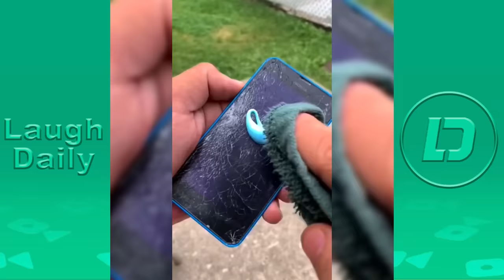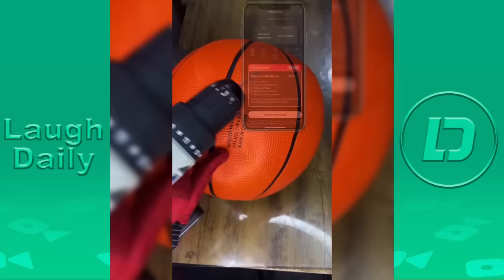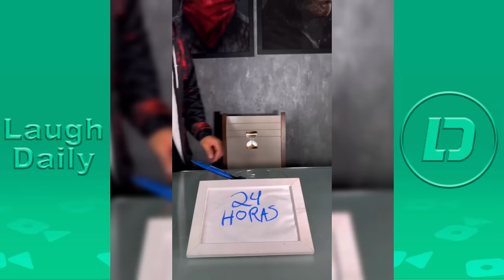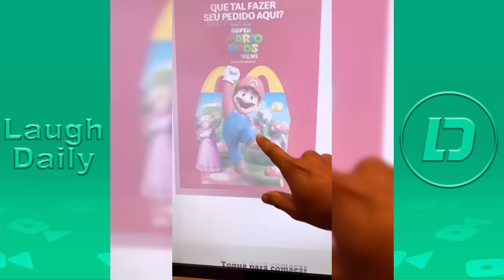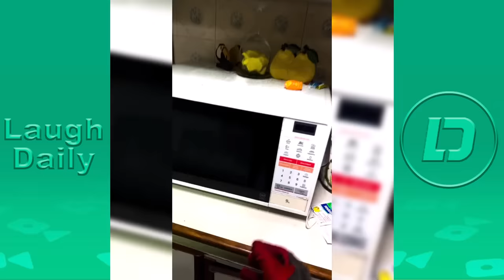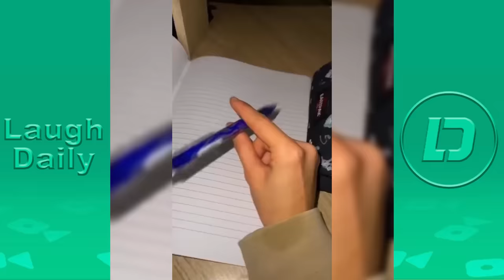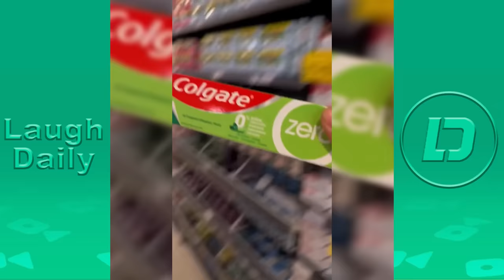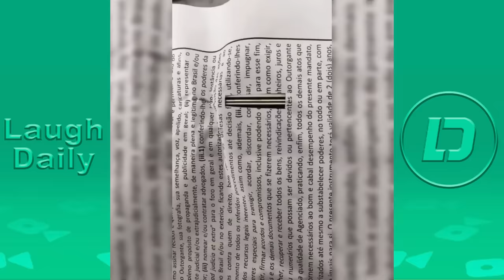*1 HOUR* Spider Slack New TIK TOK Compilations 2023 | Best Spider Slack Tik Tok Videos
Spider Slack Most Viewed Tik Tok Compilation Videos 2023